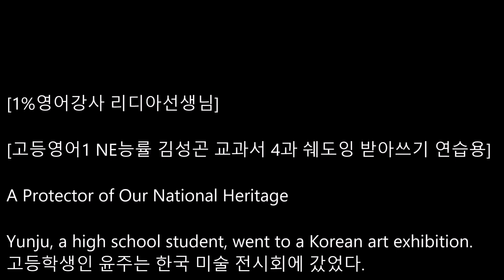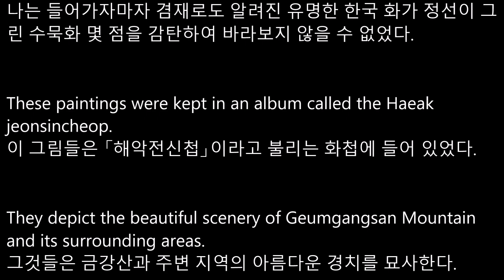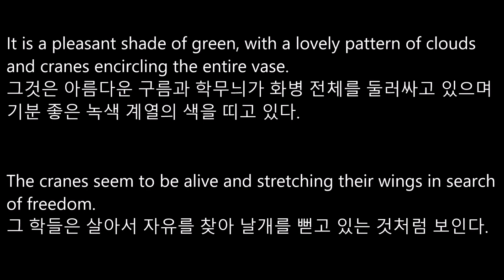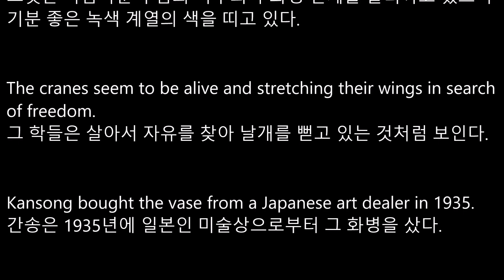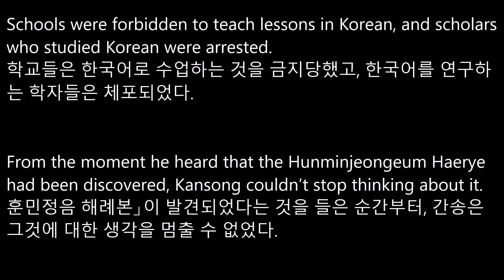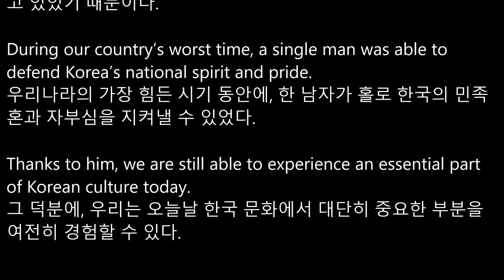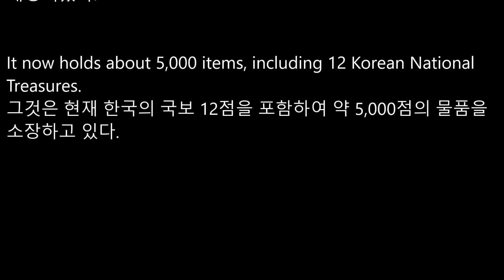[리디아선생님]NE능률 고등영어1 김성곤 교과서 2015개정 4과 본문듣기 MP3 쉐도잉 고2